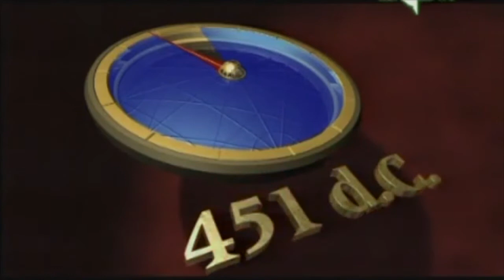la fine dell'Impero Romano